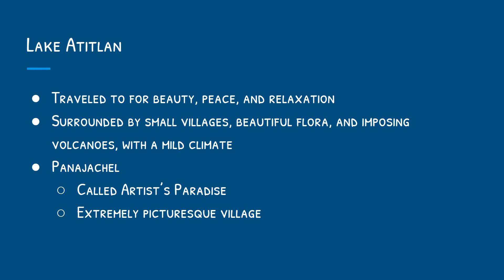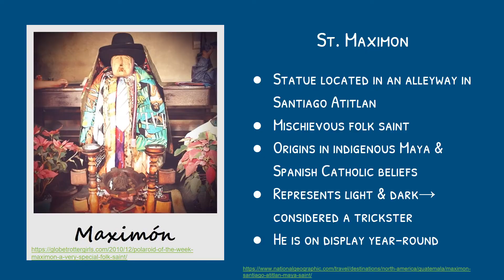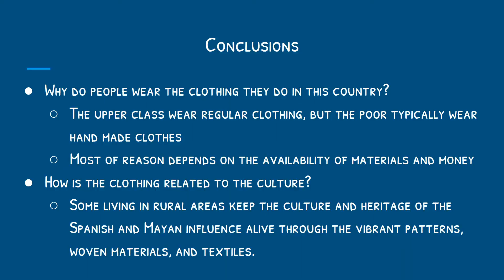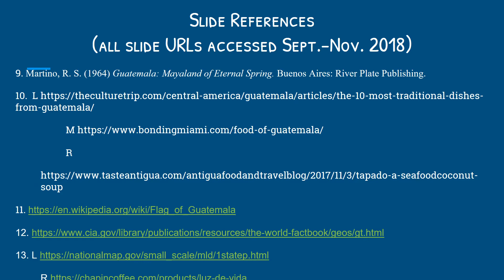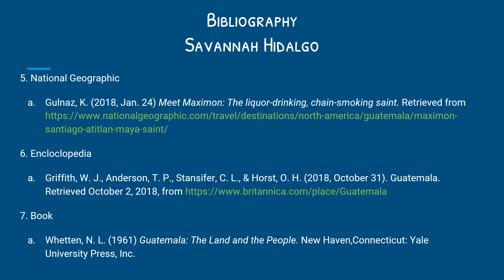Guatemala: Culture & Clothing- Project 52, Instructor Jackie Robeck Fall 2018 Showcase